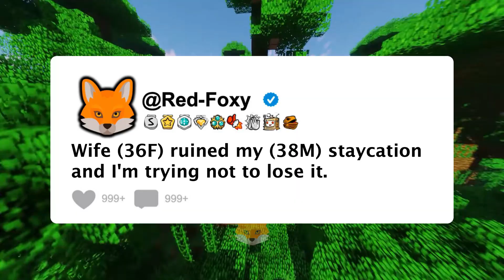Wife (36F) ruined my (38M) staycation and I'm trying not to lose it.